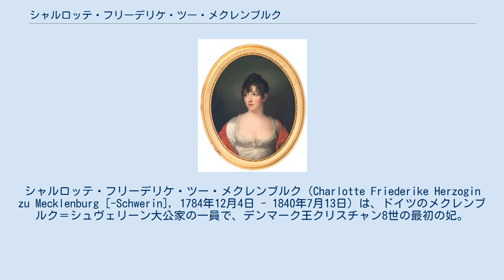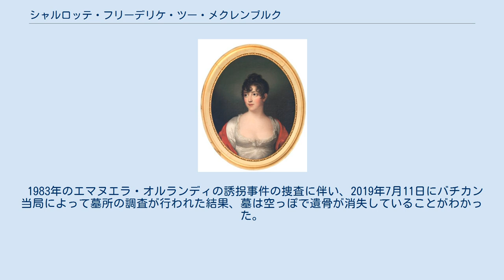シャルロッテ・フリーデリケ・ツー・メクレンブルク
メクレンブルク＝シュヴェリーン家
シャルロッテ・フリーデリケ・ツー・メクレンブルク（Charlotte Friederike Herzogin zu Mecklenburg [-Schwerin], 1784年12月4日 - 1840年7月13日）は、ドイツのメクレンブルク＝シュヴェリーン大公家の一員で、デンマーク王クリスチャン8世の最初の妃。
夫の即位以前に離婚し、王妃にはなれなかった。
 メクレンブルク＝シュヴェリーン大公フリードリヒ・フランツ1世とその妻でザクセン＝ゴータ＝アルテンブルク公子ヨハン・アウグストの娘であるルイーゼの間の第3子、次女として生まれた。
1806年6月21日にルートヴィヒスルストにおいて、従兄にあたるデンマーク王子クリスチャンと結婚した。
夫妻の間には2人の息子が生まれたが、非常に不仲で、1810年3月には離婚した。
 シャルロッテは夫によってアルトナへ追い払われ、ユトランド半島でしばらく暮らしたのち、1830年にイタリアのヴィチェンツァに移住してカトリックに改宗した。
1833年よりローマに住んでサロンを主宰し、ローマ在住のデンマーク人たちの間の中心的な存在となった。
長く患ったあと、1840年にローマで死去し、ローマのドイツ人教会カンポ・サント・テウトニコ（Campo Santo Teutonico）の付属墓地に葬られた。
墓は彫刻家イェンス・アドルフ・イェリカウ（Jens Adolf Jerichau）によってデザインされた。
 1983年のエマヌエラ・オルランディの誘拐事件の捜査に伴い、2019年7月11日にバチカン当局によって墓所の調査が行われた結果、墓は空っぽで遺骨が消失していることがわかった。
隣接するソフィ・フォン・ホーエンローエの遺骨も消えていた。